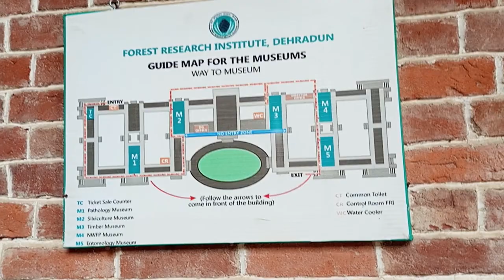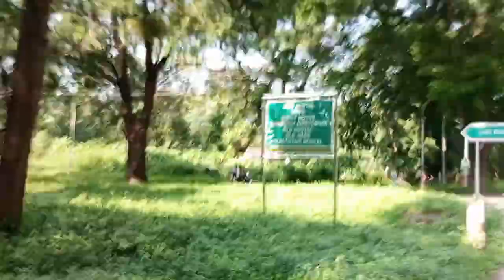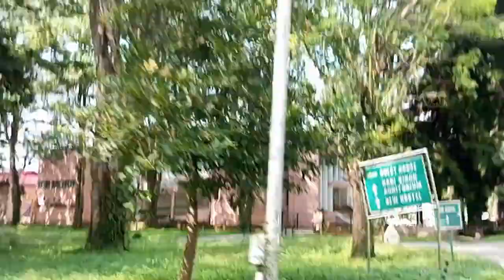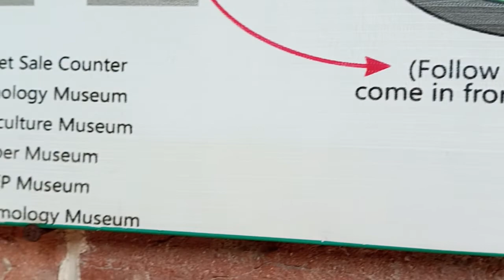F R I Dehradun | Forest Research Institute college of Dehradun, Uttrakhand. Travel & Adventure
F R I Dehradun
Forest Research Institute college of Dehradun, Uttrakhand
Forest Research Institute college of Dehradun, Uttrakhand tourist places travel vlog with family.
Forest Research Institute campus tour
Forest Research Institute dehradun full view unseen facts of fri fri dehradun.
Forest Research Institute dehradun movie shooting.
Travel & Adventure

 FRI Dehradun movie shooting
F R I Dehradun tour
F R I Dehradun shooting Student of the year 2
F R I Dehradun vlog
F R I Dehradun meuseum vlog
F R I Dehradun status
F R I Dehradun college
Forest Research Institute college
Dehradun FRI vedio
Dehradun FRI meuseum
Dehradun FRI ki vedio
dehradun FRI vlog